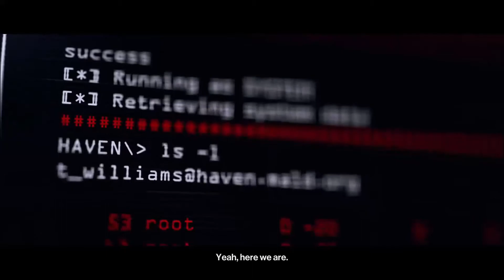Tourist 47 | Hitman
It's been a long journey and Agent 47 needs a rest at an all inclusive island resort.  it'll be easy, barely and inconvenience.  Enjoy!